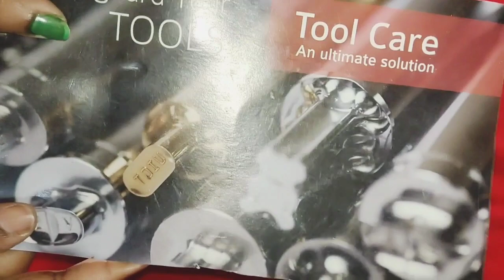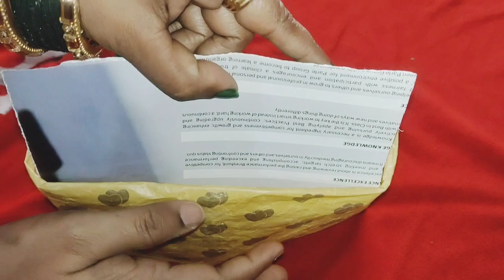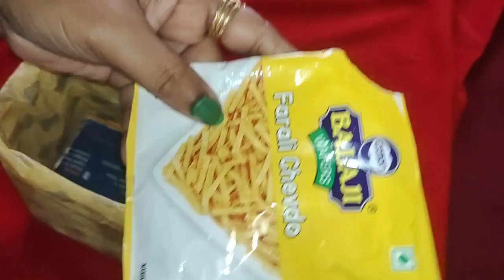ପଲିଥିନ ରେ ଏମିତି idea ପ୍ରଥମେ ଦେଖିନଥିବେ ଦେଖିଲା ପରେ ମନ ଖୁସି ନ ହବ ତ କହିବେkichen# tips